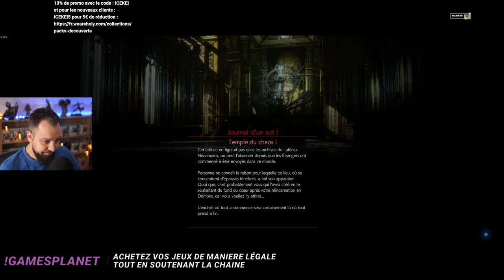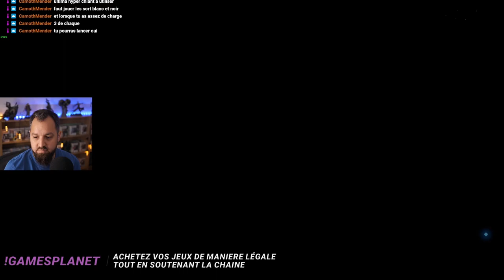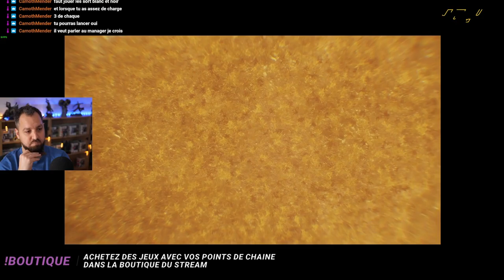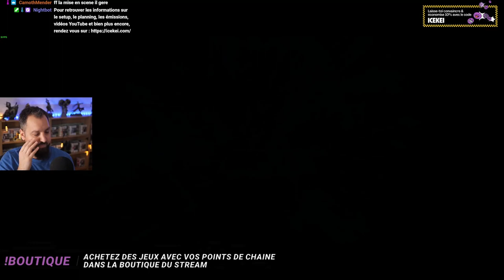Stranger of Paradise Final Fantasy Origin | Le Guerrier à la fin du voyage - épisode 49